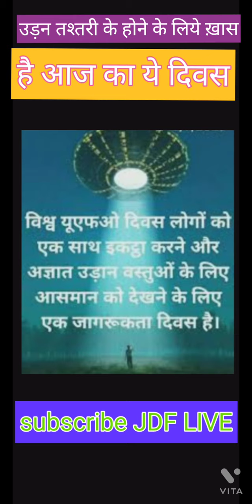02 July2022 👍🏻😉उड़नतस्तरी की उपस्थिति को दिखाने को है UFO DAY